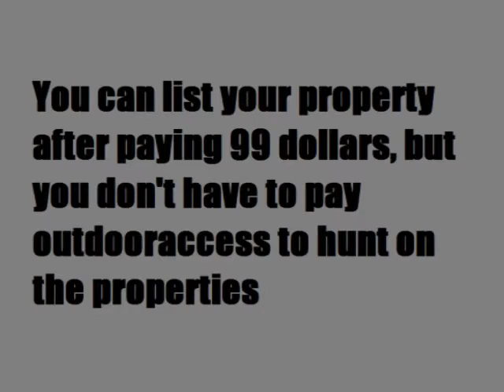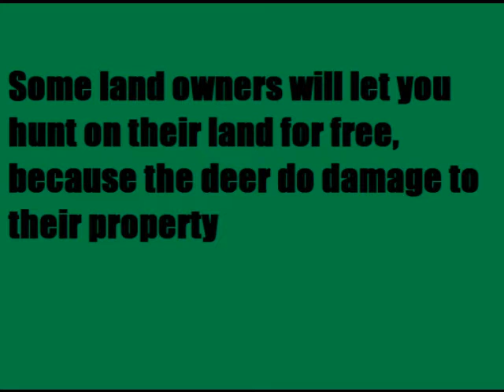hunt deer until the end of may info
How you can deer hunt untill the end of may